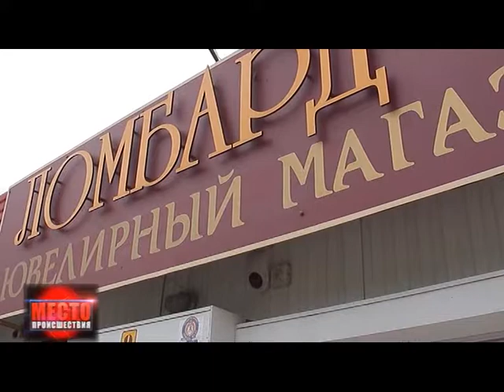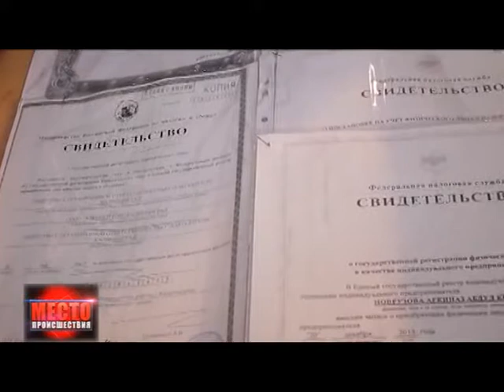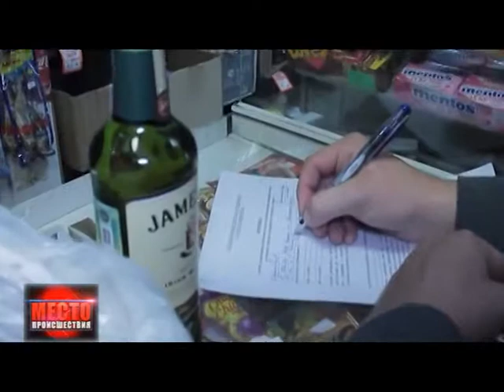Место Происшествия 26.09.14